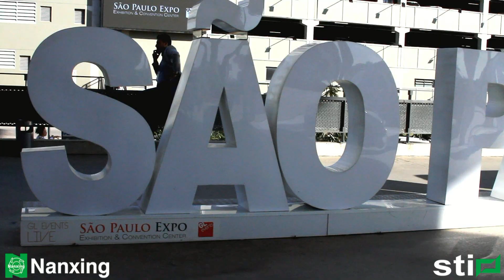NANXING PETER LIU